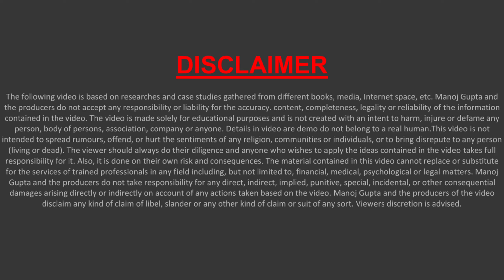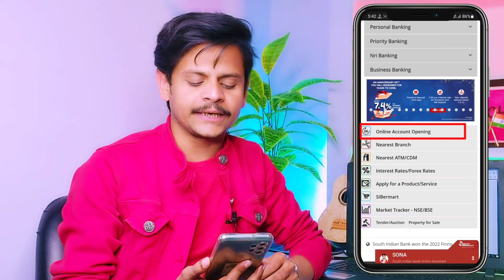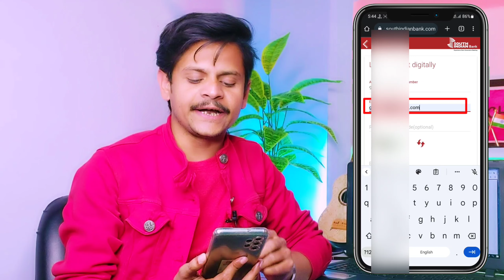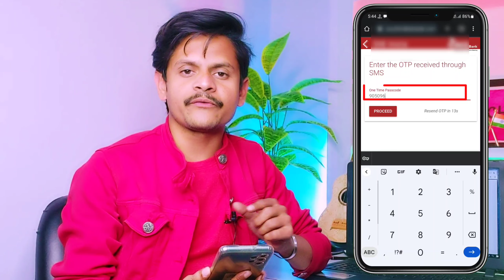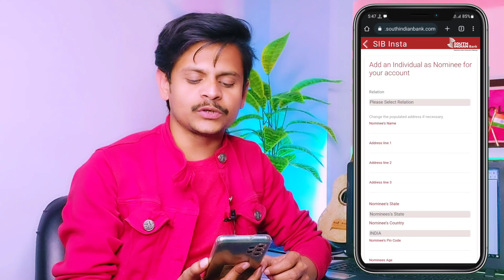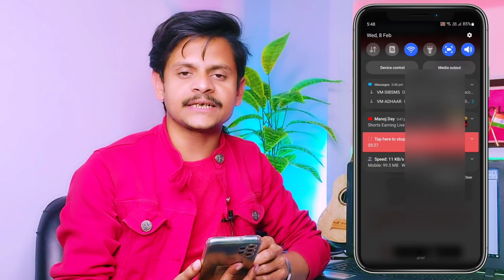south indian bank me account kaise khole | south indian bank zero balance account opening online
Hello,
South Indian bank me digital saving zero balance account online open karege Iske baare complete information di gayi hai ! video pasand aye to like aur share jarur karna !